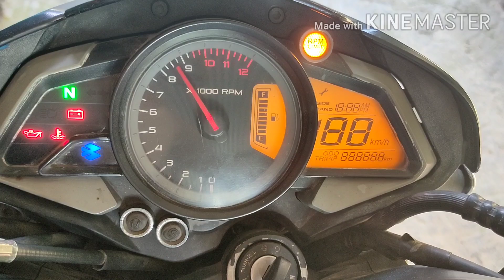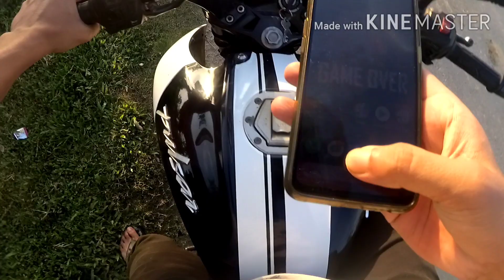NAGA GULI GHAT, DIBRUGARH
beautiful Sueset